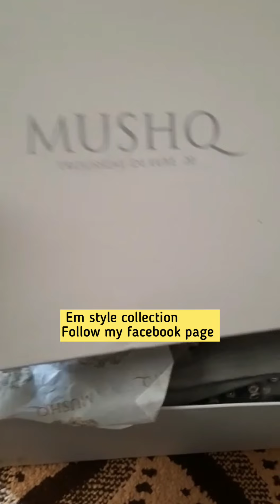Beautiful hand work mirror work very less price latest wear |Eid collection